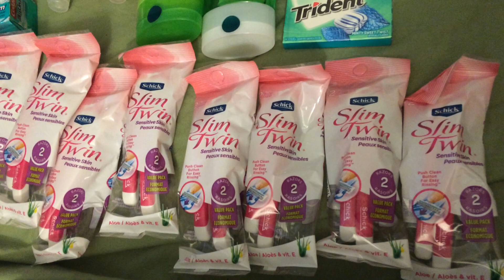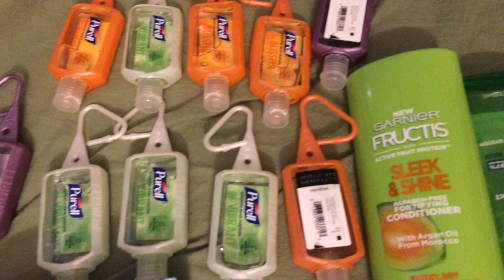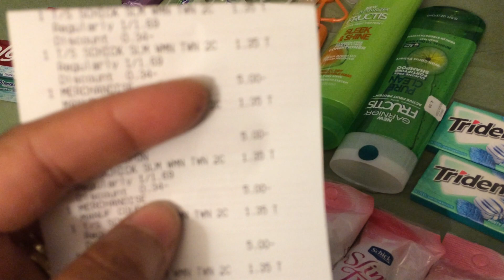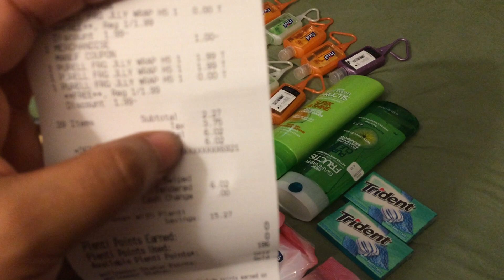Rite Aid Couponing #125 Todo completamente Gratis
Bendiciones mis amigos, aqui les dejo mi segunda compra del dia, todo pagado con plenti points y gratis, espero que les guste. Si le gusta mi compra delen like. Bendiciones